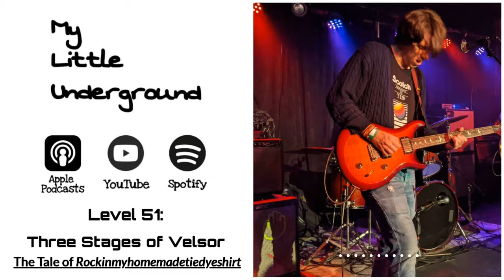The Tale of Rockinmyhomemadetiedyeshirt: My Little Underground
Level 51 of My Little Underground, John Velsor discussed the 12 year history of Rockinmyhomemadetiedyeshirt, the final track of the new Medicine Fish album, Habitat and why it took so long for this song to end up on an album.